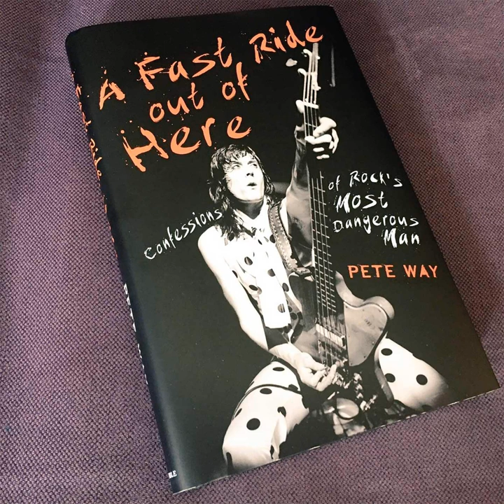Pete Way Interview - Rock and Roll Geek Show 769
On this episode I interview my rock n roll hero, the great Pete Way. We talk about his new book, A Fast Ride Out Of Here, his upcoming album and more.

 &nbsp;

 Links:

 Purchase A Fast Ride Out Of Here

 Pete Way Official Facebook

 &nbsp;

 Donate to the show - Rock and Roll Geek Friends And Family Membership

 GET THE ROCK and ROLL GEEK APP FOR iPHONE OR ANDROID!

 iPhone/iPad&nbsp;- ANDROID

 Get a free Audiobook&nbsp; &nbsp; Join the Forums!  BUY MY DOG TREATS!

 CALL THE COMMENT LINE - 706-621-ROCK (7625)

 &nbsp;Butler's Amazon Wish List

   &nbsp;Donate to the show - Rock and Roll Geek Friends And Family Membership

  Thanks to this month's Donors!

 Michael Street - $5

 Ken Kennedy - $5

 Chiaki Hinohara - $5

 Brian Springer - $5

 Dave Slusher - $5

 Bette Wood - $3

 Dan P - $2

 Mario Zoth - $2

 Bruce McMillan - $2

 Matthew Hunt - $2

 Eric Stowell - $2

 Robert Harvey - $2

 Jon Richardson - $1

 Corey Koehler - $1

 Richi Gajria- $1

   Zack Urlocker - $6

 Patrick Shanahan - $20

 Alodie Johns - $20

 Cheri/Jeff Thieleke - $10

 Paul Fonderie - $10

 Dave Franco - $10

 James Venners - $10

 Jason Shepard - $10

 Todd Cunningham - $10

 Bradley Lisko - $10

 Ralph Miller - $10

 School of Podcasting - $10

 Craig Vasiloff - $5

 Sigmund Haidacher - $5

 Brett Garske - $5

 John Ofenloch - $5

 Stephen Mascord - $5

 Michael Street - $5

 Christopher Del Grande - $5

 Eric Lentz - $5

 Dean Gillispie - $5

 Kelly Mitchell - $5

 Douglass Free - $5

 Richard Strom - $5

 Andrew Howe - $5

 Dale Roller $5

 Jerr OCarroll - $5

 Kelly Mitchell - $5

 Jeff Seay - $5

 David Ivy - $5

 Jon Tennis - $5

 Gregg Long - $5

 Douglass Free - $5

 JOhn Boveri - $5

 Peter Spark - $2

 Bradford Page - $2

 John Skiller - $2

 Jeffrey Caniparoli - $2

 Lasse Satvedthagen - $2

 Debora Dreyfus - $2

 Richard Fusey - $2

 Adrian Boschan - $2

 Michael Mack - $2